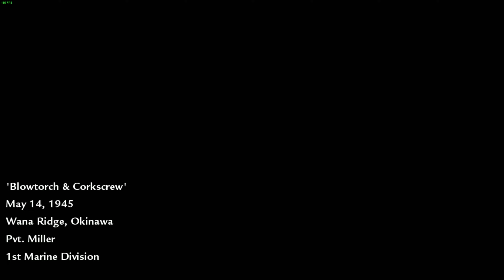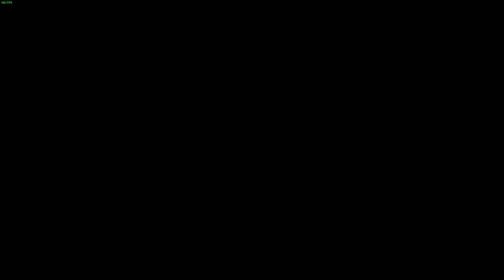Blowtorch & Corkscrew | Ultra Realistic Graphics Gameplay [4K 60FPS UHD] Call of Duty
Blowtorch & Corkscrew | Okinawa 1945 | Ultra Realistic Graphics Gameplay [4K 60FPS UHD] Call of Duty

I'm playing on PC and mobile on ultra graphics, the video is available in 4K and 60FPS
for you to enjoy the game in the best quality. 😁❤️
Gameplay

walkthrough, campaign walkthrough, full campaign playthrough